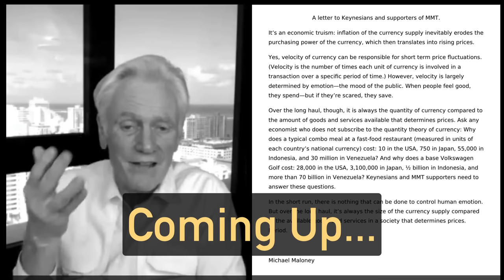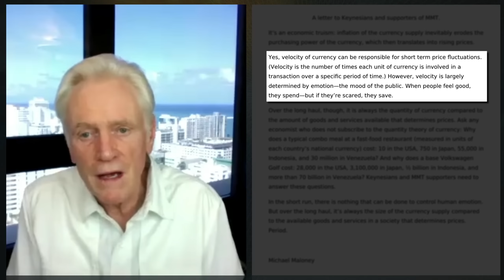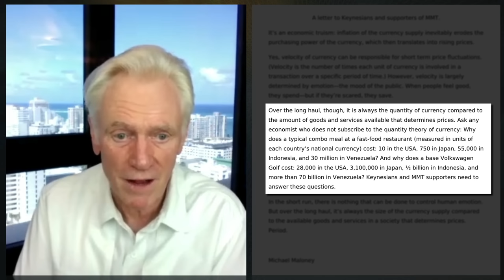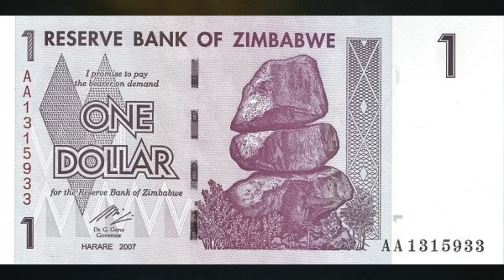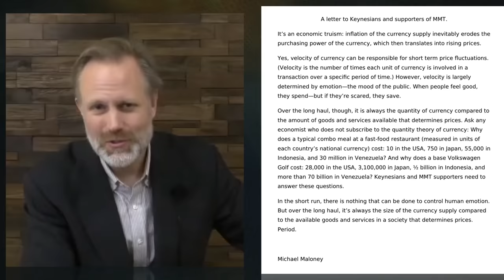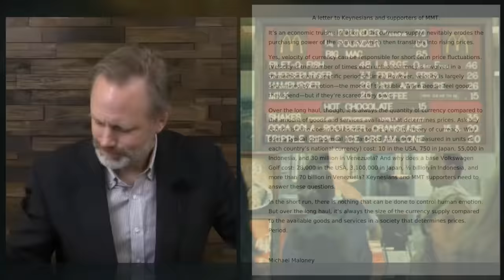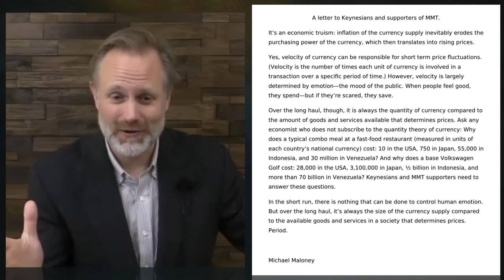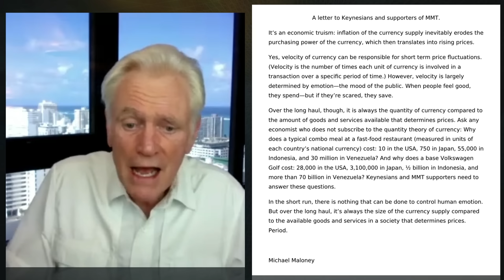The $100 TRILLION QUESTION That is Impossible To Answer...For Keynesians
Mike Maloney recently wrote an open letter to all Keynesian economists, posing several ‘one-hundred-trillion-dollar questions’. Find out what the questions are, and why they can not be answered honestly or logically without a severe change in thinking from the world’s ‘elite’ economists